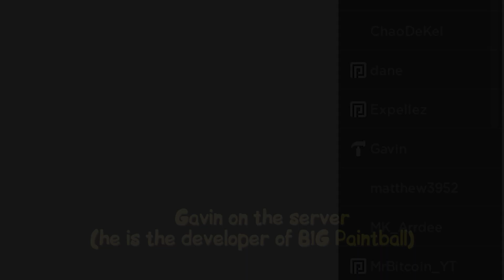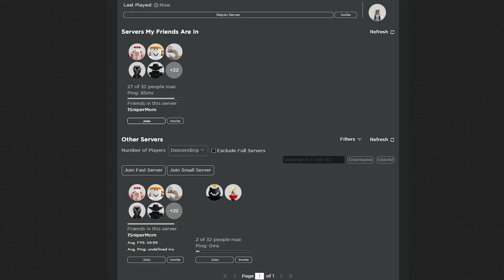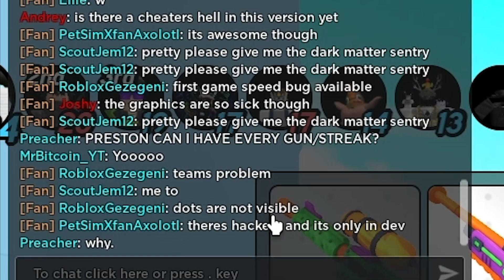Another gameplay in BIG Paintball 2 (Roblox Big Paintball 2 [In-dev])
🔽 Description 🔽

anbuu - Sixth Station ft. Blue Wednesday
Casiio x Sleepermane - Phantasm
Purrple Cat - Space Pirates